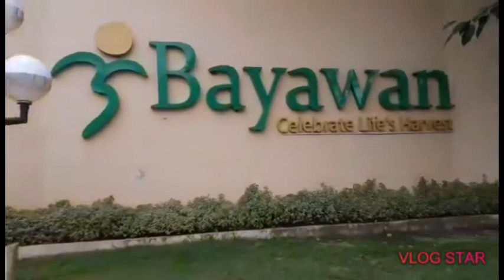one of the famous town of dumaguete| konting tour muna tayo